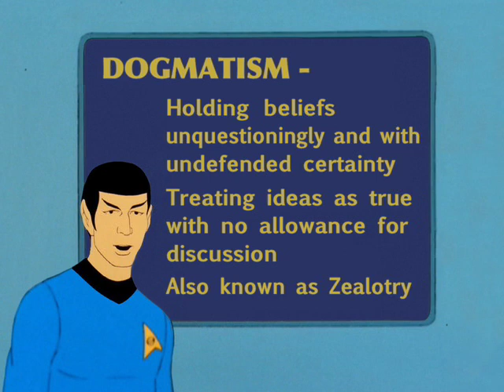STAR TREK Logical Thinking #66 - Dogmatism (Zealotry)